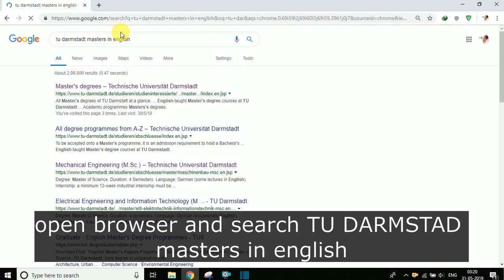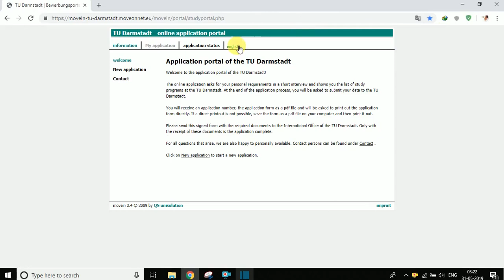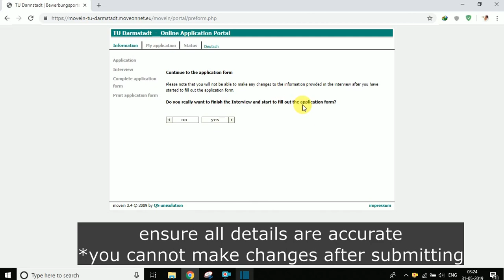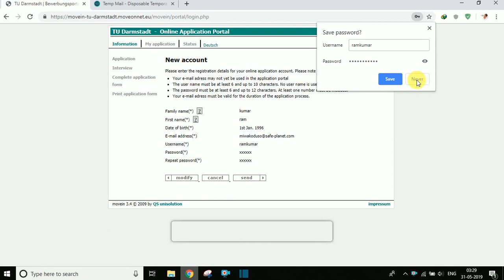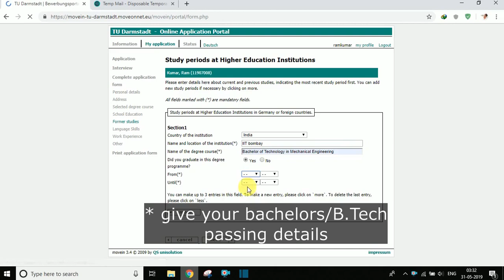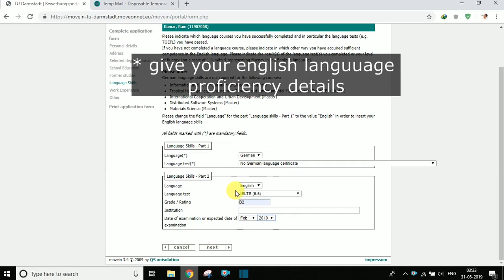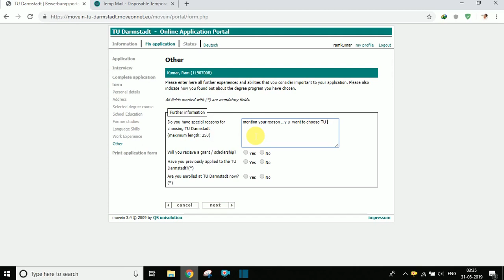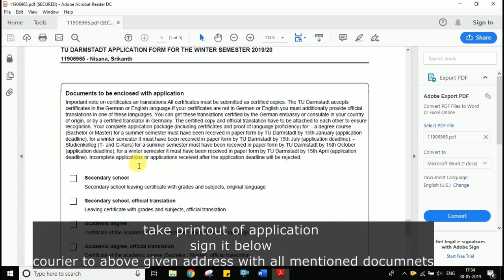TU9 Universities| TU Darmstadt masters application procedure | Apply Masters Germany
The video contains step by step procedure for applying to one of the most reputed colleges in Germany , among the TU9 Universities - TU Darmstadt

Apply for masters in Germany | apply to TU9 Universities
How to apply from the beginning to end ,the whole application procedure.

The Technische Universität Darmstadt (unofficially Technical University of Darmstadt or Darmstadt University of Technology), commonly referred to as TU Darmstadt, is a research university in the city of Darmstadt, Germany. It was founded in 1877 and received the right to award doctorates in 1899. In 1882 it was the first university in the world to set up a chair in electrical engineering, and founded the first faculty for it in 1883.

TU Darmstadt is a member of TU9, a network of the most notable German Technische Universitäten (universities of technology).
(Wikipedia)